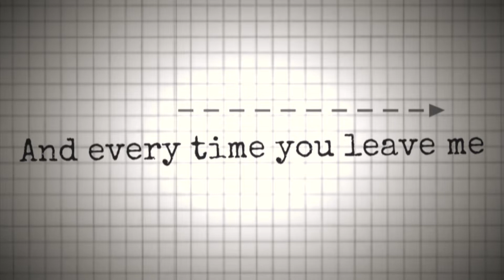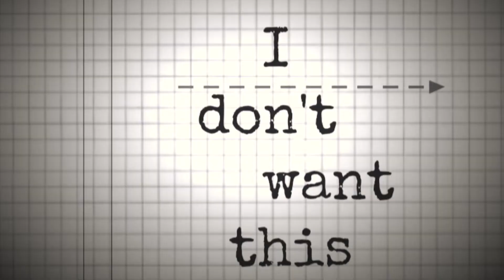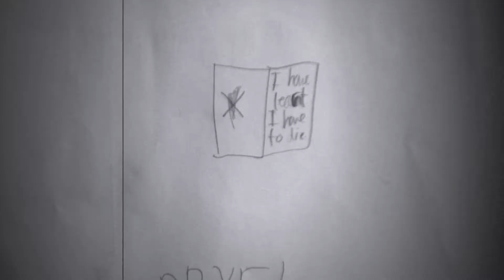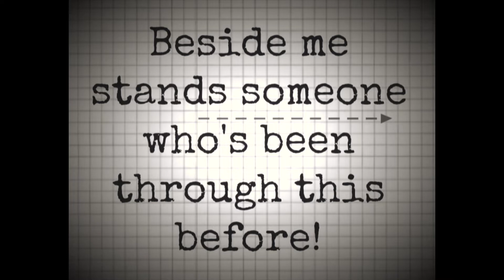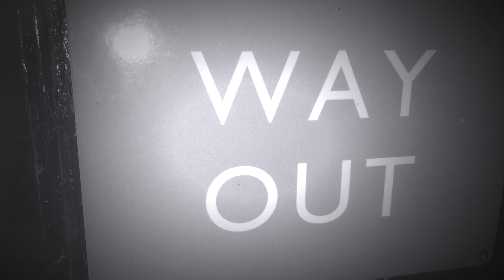Aside From Me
A new promo video for Aside From Me, taken from the album, "I'm Fantastic, How About You?" to celebrate being available on all major digital platforms at last. You can find the album on Apple Music, Spotify, YouTube etc Happy listening!